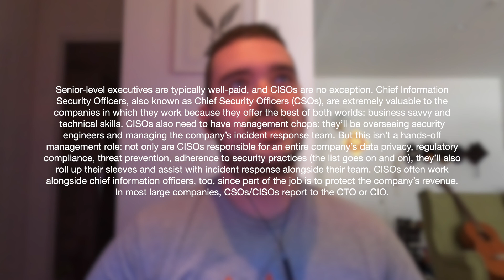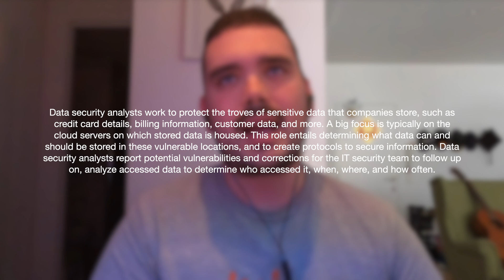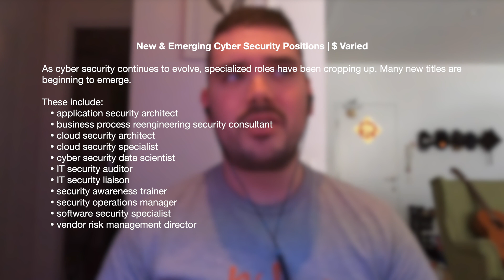The Highest Paying Cyber Security Jobs (2020)